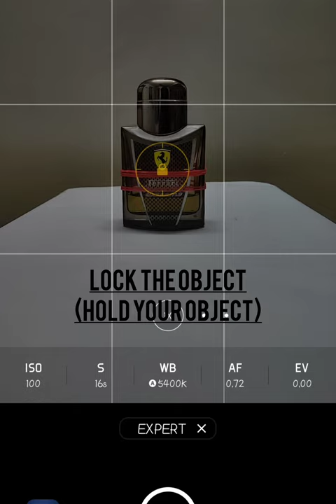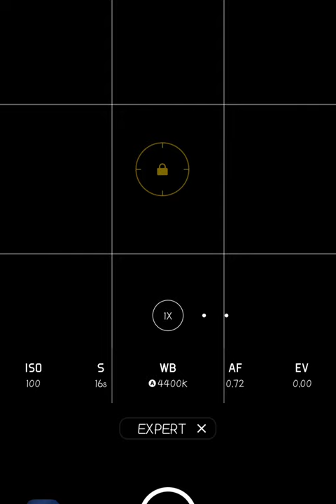Creative photography help of expert/pro mode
creative photography
expert mode
mobile photography
# shutter speed